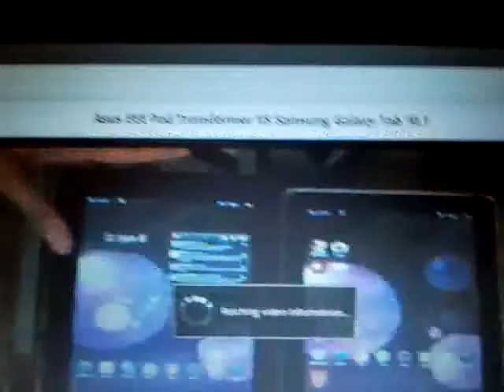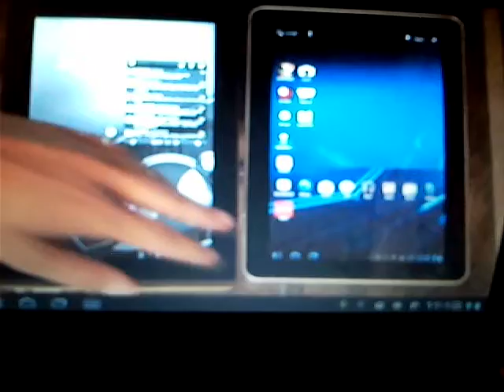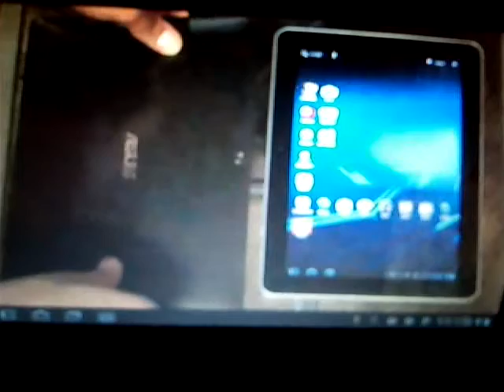VS GTab 1280x720.mp4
Viewsonic G Tablet with illuminate HoneyComb 2.0 playing 1280 x 720 (high end device quality video) YouTube Clip of Transformer vs Galaxy Tab 10.1